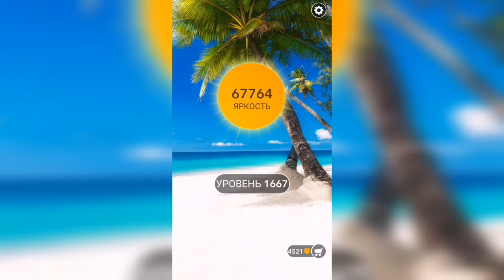Word / Слово Крест: Поиск русского кроссворда / Уровень 1667